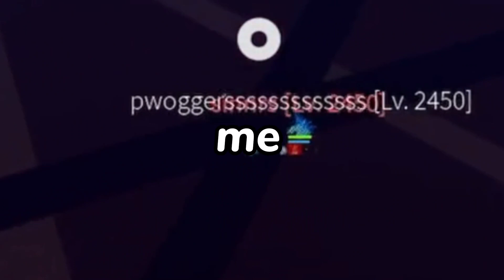G R A C I A S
¡Muchas gracias!

Miniaturero: Sr.Mishi 🐱